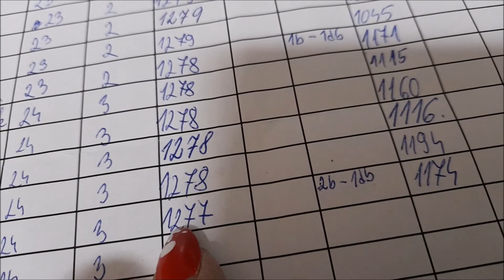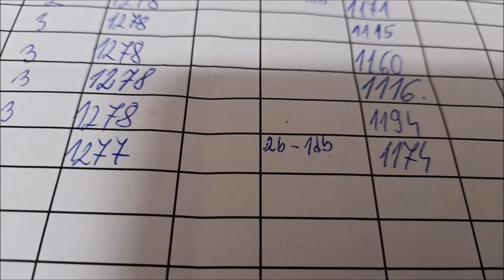18.jun 2021 Trošku depresivne ,kecacie,A PO TOMTO už nie užasna?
Dufam mi tam rozumiet:( lebo som mala aj sama problemy:(